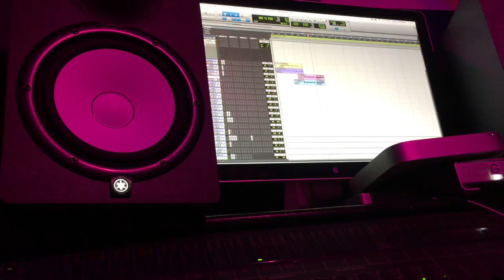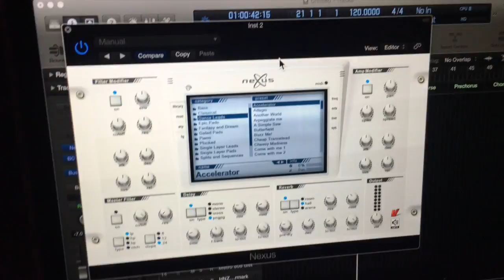How to Find the BPM of Your Song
Hanz Nobe and Eddie Deuce recording Trigga Don for his VP Records debut album.

Hanz Nobe is a music producer from Houston, now based in New York City, documenting his journey into the music industry.